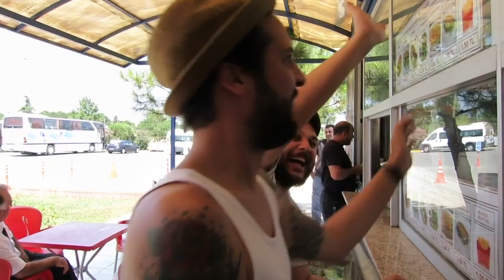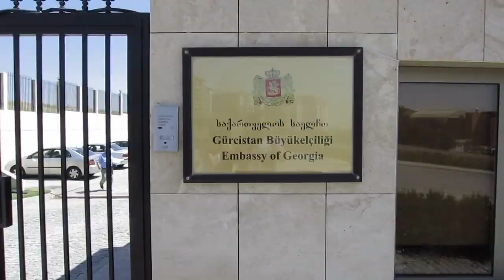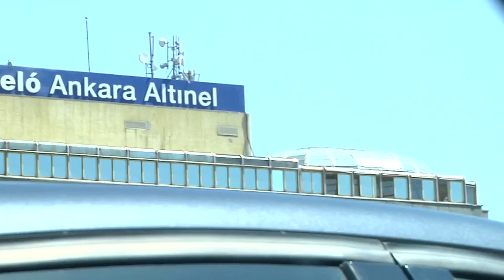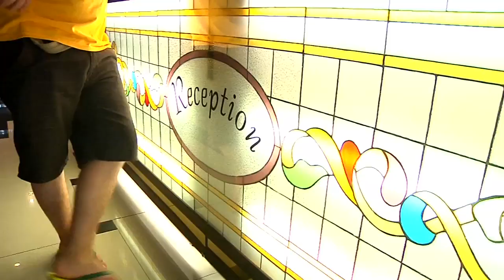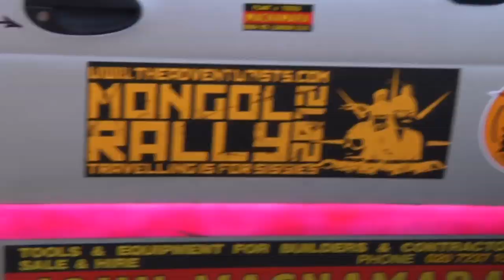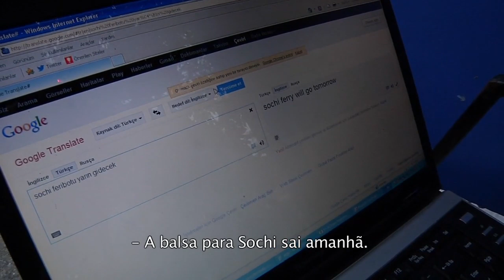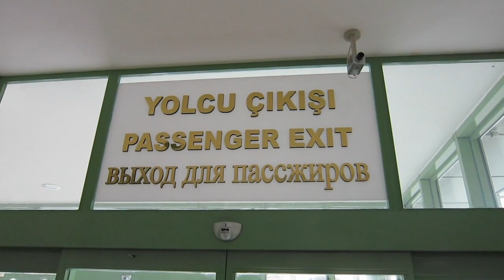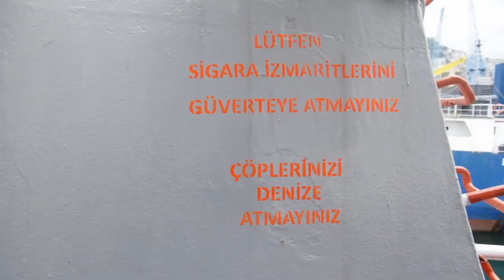Rally Mongol | SE01E06